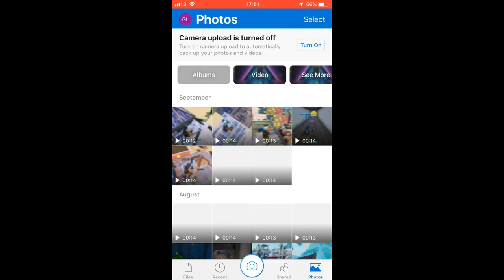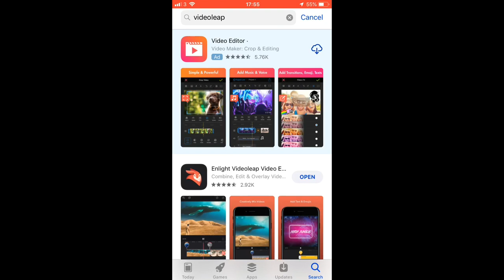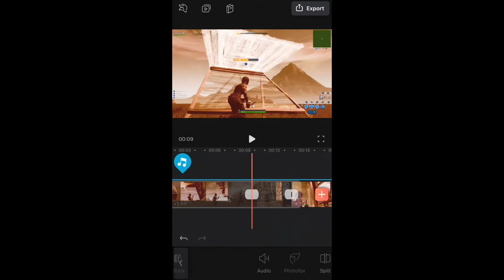how to make fortnite montages on Xbox for free [iOS/iPhone]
How to make fortnite montages on Xbox
How to make fortnite montages on iOS for free
How to make fortnite montages on iPhone for free
How to make fortnite montages on iOS
How to make fortnite montages on iPhone
How to make fortnite montages on Xbox for free
How to make fortnite montages on videoleap

roxanne, roxanne fortnite, roxanne fortnite montage, roxanne tik tok, fortnite montage, leedle leedle lee trippythakid

fortnite montage music, ransom fortnite montage, fortnite montage songs, fortnite montage lovely, fortnite montage panini, fortnite montage bandit,

fortnite season 11, fortnite event, fortnite, fortnite item shop, fortnite live, fortnite song, fortnite chapter 2

forrnite memes, fortnite funny